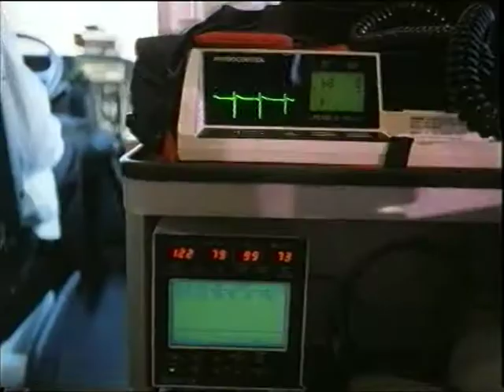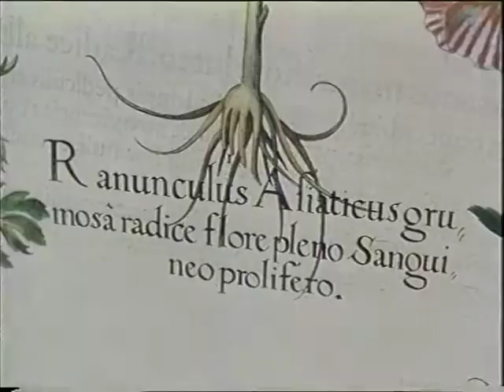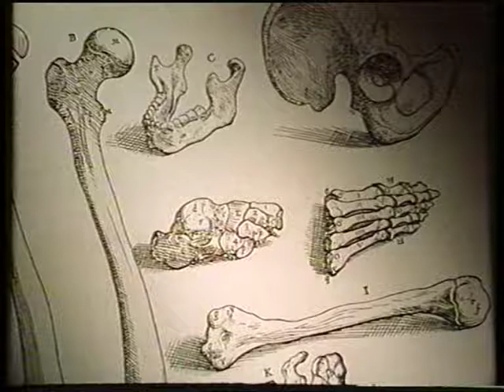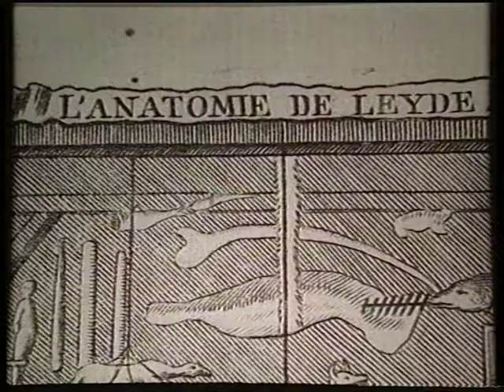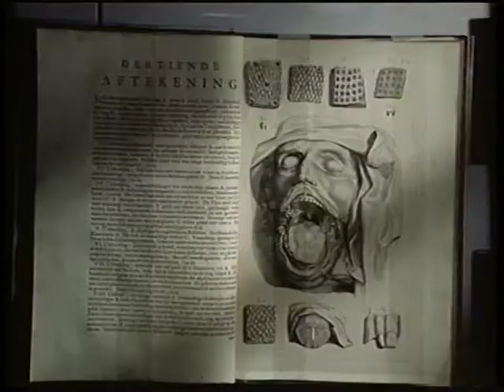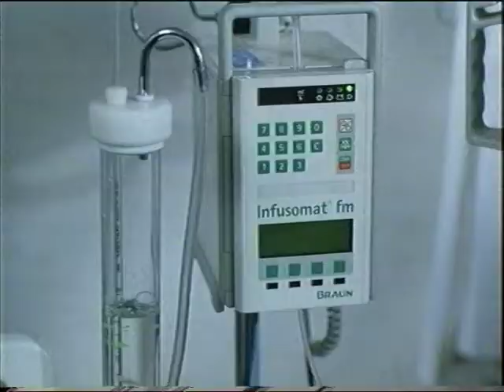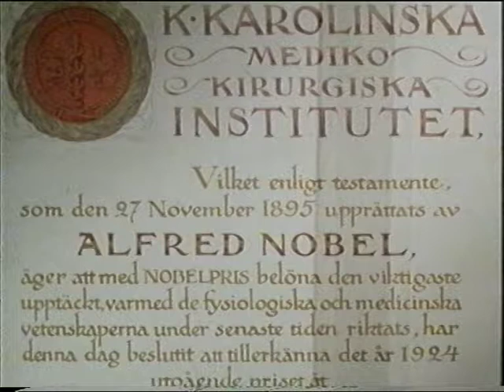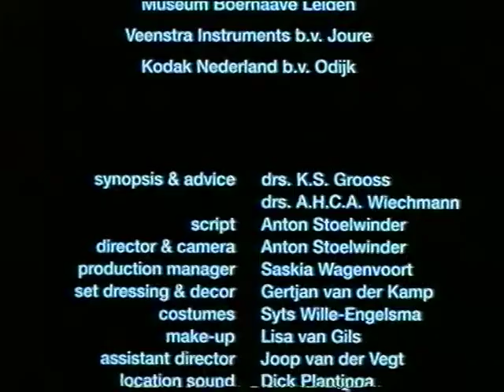History of Medical Science in the Netherlands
Dutch scientists have made a great contribution to the development of medicine. In the 17th century, micro-organisms were first discovered using Anthonie van Leeuwen-hoek's microscope. Professor Herman Boerhaave of Leiden University taught students from all over Europe and was consulted even by Tsar Peter the Great of Russia. This 22-minute documentary spans 500 years of medical advances in the Netherlands.